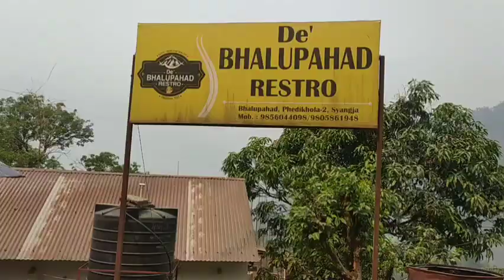Bhalupahad ma khaja